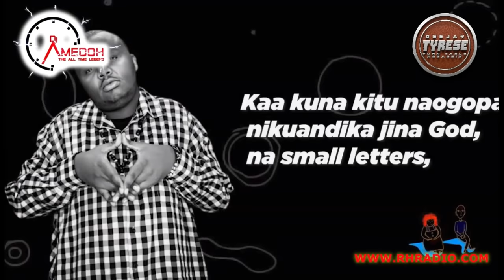CLUB BANGERS VIDEO MIX 2022 DJ AMEDOH X DJ TYRESE FT KENYAN,BONGO AFROBEATS / RH EXCLUSIVE